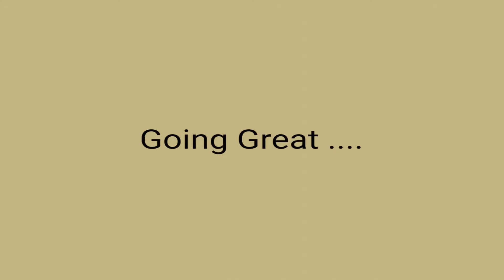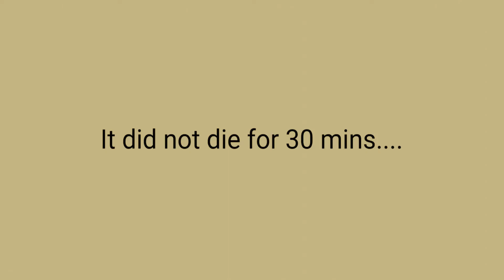A.I Learn to play flappy bird. Q-learning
Training Qlearning Agent Alpha to play flappy bird. It took around 5 hours to land on these results.